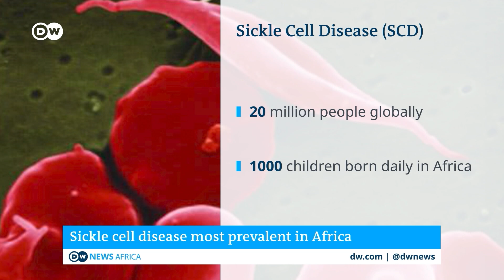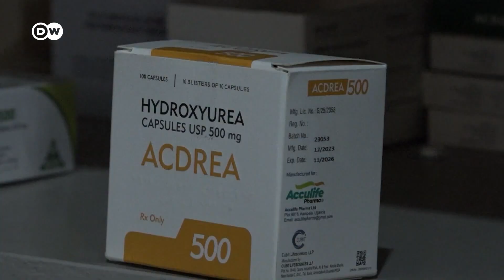Could gene therapy be a gamechanger in the fight against sickle-cell anemia? | DW News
There might be fresh hope for millions of people affected by Sickle Cell Disease. In the US, a new commercially licensed gene therapy has been administered for the first time to a patient.
It could be a gamechanger in the fight against this disorder of unusually-shaped red blood cells that can disrupt the victims' blood flow. This leads to severe health complications including chronic pain and organ damage, which can also be life threatening.
The genetic condition is found around the world but mainly among people with West or Central African backgrounds. According to the World Health Organization 1,000 children are born with the disease every day in Africa. And the existing treatments can be rare and expensive.